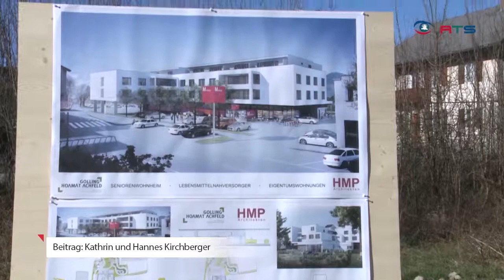Eröffnung Gesundheitszentrum Golling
Gesundheit ist nicht alles, aber ohne Gesundheit ist alles Nichts! Der Philosph Arthur Schopenhauer wusste, welchen enormen Stellenwert die Gesundheit hat, auch in Golling ist man sich dessen bewusst. Das Gesundheitszentrum in der Gollinger Bahnhofsstraße gilt seit drei Jahren als sozialer Nahversorger im Tennengau. Nun wurde das bereits vielfältige Angebot an ärztlicher Versorgung ergänzt und eine engagierte Ärztin für Innere Medizin eröffnete kürzlich ihre Ordination.